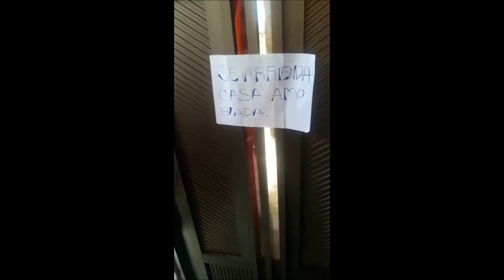EL HUÉSPED INESPERADO TRAILER 2017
Elaborado por estudiantes del grado décimo de la I.E. FE Y ALEGRÍA POPULAR

Medellin-Colombia